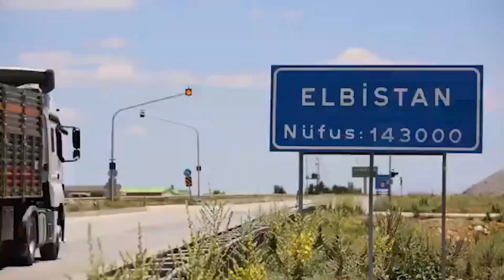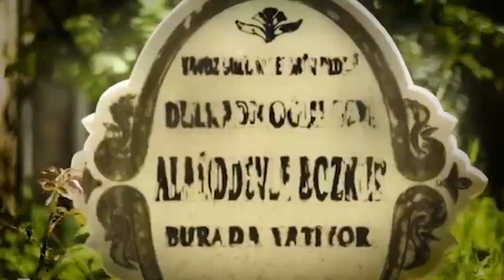GÜLAY ÇAKMAK - GULE ALBISTAN'E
Güle Elbistan e
Söz /muzik- ozan mehmet tek

GÜLE ELBİSTAN E

GÜZELLİĞİN KALSIN SANA
KARAZIN NEYDİ BU CANA
GÜL İKEN DÖNDÜN DİKENE
HELE GEL ŞU ELBİSTANA
GÜLE GÜLE GÜLÜSTAN E
TU GÜL SOSE ALBİSTAN E

ARADIM DERMAN SENDEDİR
SÖYLESEM DİLE KOLAYDIR
HASRETİN BENİ ÖLDÜRÜR
GÜLE GÜLE SIR CANDADIR

NE EYLEDİM KUSUR GÖRDÜN
KÖŞE BUCAK OLDUN SÜRGÜN
TEK DER ELBİSTAN GÜLÜYDÜN
GÜLE GÜLE NEDEN SOLDUN